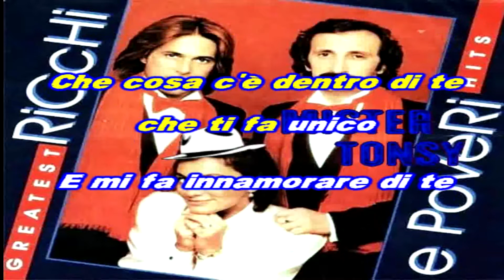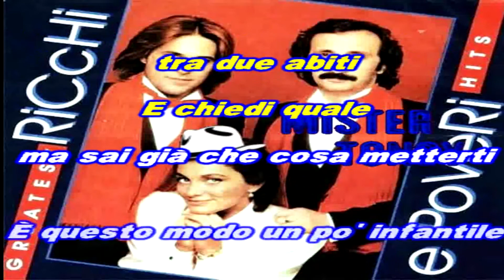Ricchi e Poveri - Cosa sei (coro) KAEAOKE DEMO